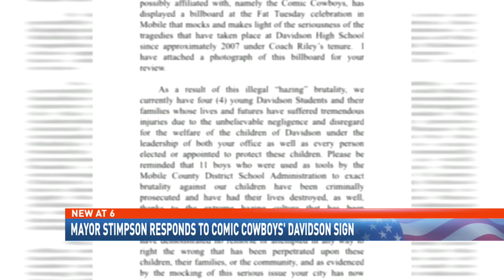What Mayor says about Comic Cowboys float poking fun at Davidson alleged hazing - NBC 15 News WPMI